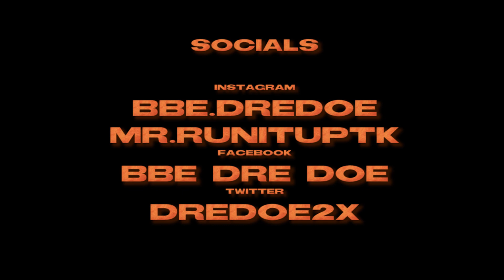Dre Doe - Some Nights "G-Herbo Remix" (Dir. by Kole Valignota)